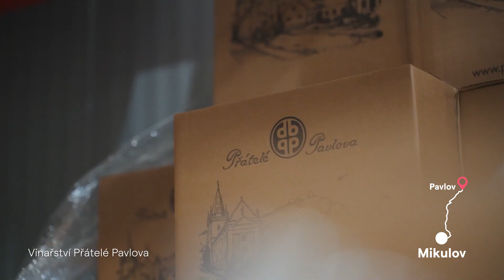Víno a architektura 2023 CZ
Někde snoubí víno se sýry, nejlépe kozími. My na jižní Moravě snoubíme víno s architekturou, nejlépe jedinečnou! Vyberte si z kvarteta vinařských oblastí jižní Moravy svou oblíbenou, nebo je objeďte podle našich tipů všechny.

Zajímá tě víc? Mrkni k nám na web